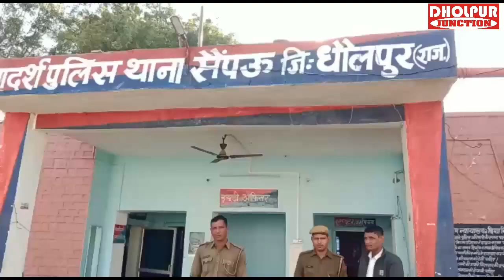धौलपुर जंक्शन खबरें 20 अप्रैल 2022 धौलपुर बाडी बसेड़ी सरमथुरा सैंपऊ राजाखेड़ा की प्रमुख खबरें